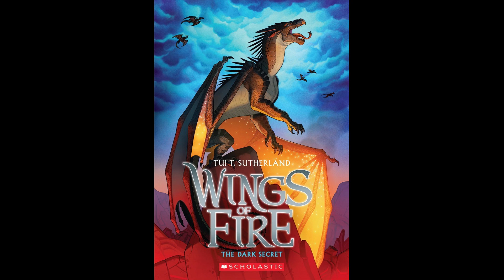Wings of Fire Wednesday! Chapter 23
This was a rather fun chapter, trying to voice Sunny and then Fatespeaker immediately after each other haha

I hope y'all enjoy though!